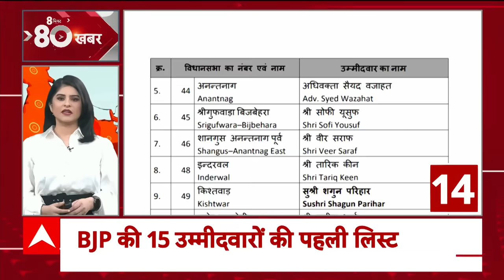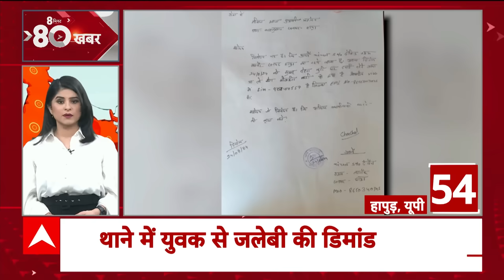Kolkata Doctor Case: RG Kar अस्पताल का नया वीडियो सामने आया..क्राइम सीन पर दिखी लोगों की भीड़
आरजी कर मेडिकल कॉलेज के पूर्व प्रिंसिपल संदीप घोष के पॉलीग्राफ टेस्ट का दूसरा सेशन पूरा...अब टेस्ट की कंपाइल्ड रिपोर्ट का इंतजार कर रही CBI...RG कर मेडिकल कॉलेज में हुई घटना का नया वीडियो आया सामने..9 अगस्त का सेमिनार हॉल का वीडियो...घटनास्थल पर नजर आ रही काफी भीड़...वीडियो में संदीप घोष भी आ रहा नजर...वायरल वीडियो पर पुलिस की सफाई...कहा...सेमिनार हॉल के संबंधित हिस्से को रखा गया था सुरक्षित...वीडियो सुरक्षित जगह के बाहर का होने का दावा...